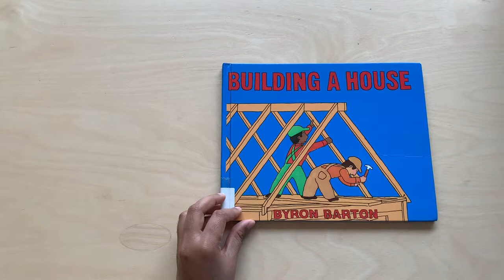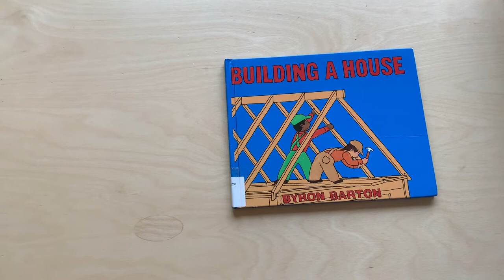Read Aloud Storytime : Building a House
Book : Building a House
Story by : Bryon Barton

Description: A classic book by Bryon Barton, simple pictures and words to describe about the construction of a house